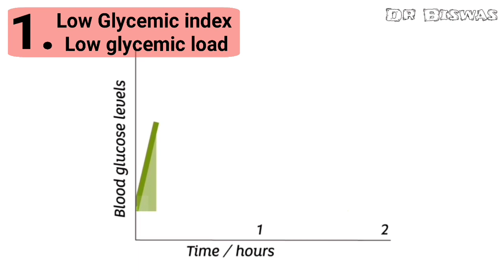ডায়াবেটিসে কাজু বাদাম খাবেন না চীনাবাদাম ? Dr Biswas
ডায়াবেটিসে কাজু বাদাম খাবেন না চীনাবাদাম । Cashew vs Peanut in Diabetes control

ডায়াবেটিস রোগীর খাদ্যতালিকার ১ম শর্ত Low Glycemic index ও Low Glycemic load :
১০০ গ্রাম কাজু বাদামের Glycemic index  ২৫ – Glycemic load ২ । চীনাবাদামের Glycemic index ১৪ – Glycemic load ১ থেকে ২ । চীনাবাদাম কাজুবাদাম থেকেই অনেকটাই এগিয়ে থাকছে । ডায়াবেটিস কমানোর উপায়ের ১ম শর্তে চীনাবাদাম জিতে গেল ।

ডায়াবেটিস রোগীর খাদ্যতালিকার ২য় শর্ত High Fiber :
১oo গ্রাম কাজু বাদামে ফাইবার থাকে ৩.৩ গ্রাম । চীনাবাদামে ফাইবার থাকে ৮.৫ গ্রাম । মানে চীনাবাদামে অনেক বেশি ফাইবার থাকে কাজু বাদাম থেকে । ডায়াবেটিস কমানোর উপায়ের ২য় শর্তে চীনাবাদাম এগিয়ে গেল ।

ডায়াবেটিস রোগীর খাদ্যতালিকার ৩য় শর্ত Low Calories :

১০০ গ্রাম কাজু বাদামে ক্যালরি থাকে ৫৫৩ ক্যালরি – চীনাবাদামে ৫৬৭ ক্যালরি । কাজু ও চীনাবাদামে শক্তি থাকে প্রায় কাছাকাছি । ডায়াবেটিস কমানোর উপায়ের ৩য় শর্তে কাজুবাদাম ও চীনাবাদাম দুটিই সমান ।

ডায়াবেটিস রোগীর খাদ্যতালিকার ৪র্থ শর্ত Low Sodium :
১০০ গ্রাম কাজু বাদামে সোডিয়াম থাকে ১২ মিলিগ্রাম – চীনাবাদামে ১৮ মি৮লিগ্রাম – মানে দুটিতেই সোডিয়াম কাছাকাছি । ডায়াবেটিস কমানোর উপায়ের ৪র্থ শর্তে কাজুবাদাম ও চীনাবাদাম দুটিই সমান ।

ডায়াবেটিস রোগীর খাদ্যতালিকার ৫ম শর্ত High Vitamin C ও Antioxidant :

কাজুবাদাম ও চীনাবাদাম দুটিতেই ভালো পরিমানে Antioxidant থাকে । কিন্তু দুটিতেই আবার Vitamin C না থাকার মতই । অর্থাৎ ডায়াবেটিস কমানোর উপায়ের ৫ম শর্তে কাজু বাদাম ও চীনাবাদাম দুটিই সমান ।

Dr Biswas